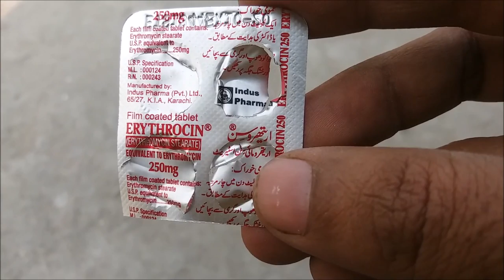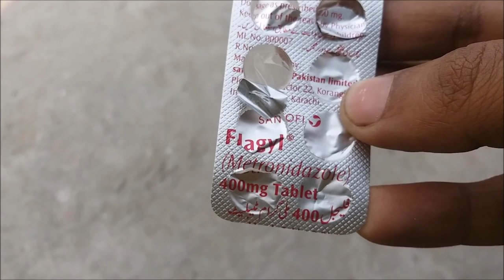Galy K Zaher Baad Ka Illaj By Hashim Mahmood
Galy k zaher baad ka illaj bohat hi assan tarika